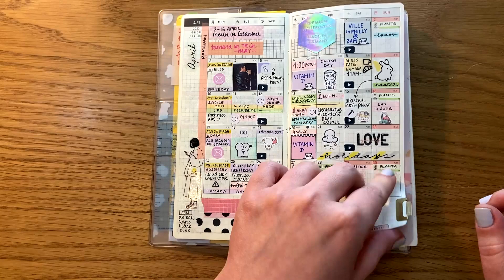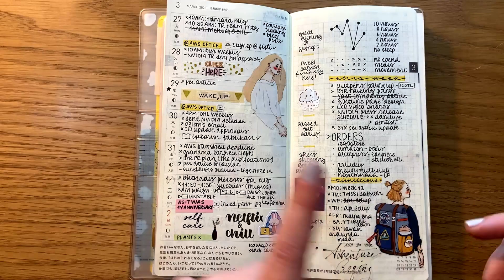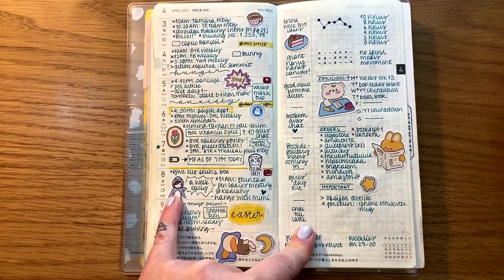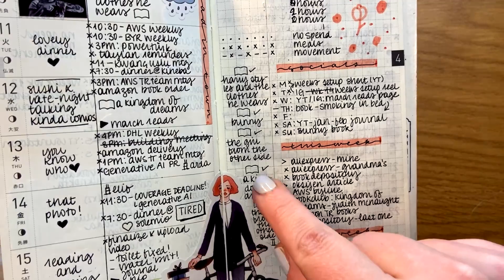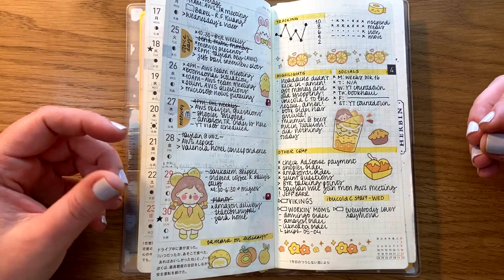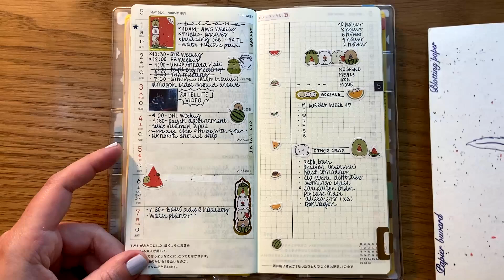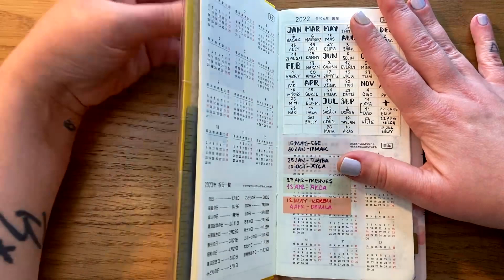Hobonichi Weeks Ajanda Turu | Nisan